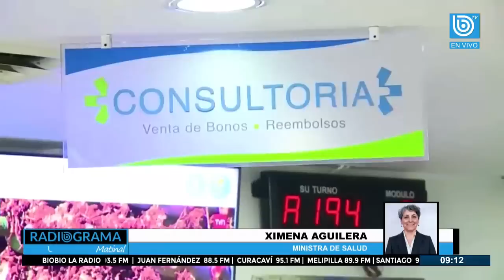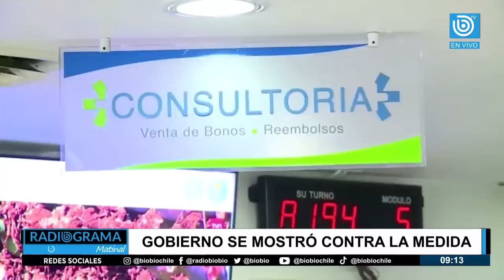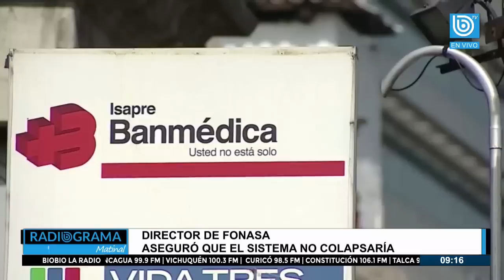¿Perdonazo para las isapres?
La comisión de Constitución del Senado aprobó -en general- una moción parlamentaria de reforma constitucional que permite a las isapres saldar su deuda con los afiliados con prestaciones de salud y -en el futuro- subir los precios base de sus planes. Proyecto que va por una vía distinta a la iniciativa oficialista.

En el Gobierno criticaron dicha iniciativa ya que se transformaría en un “borrón y cuenta nueva” para la industria.